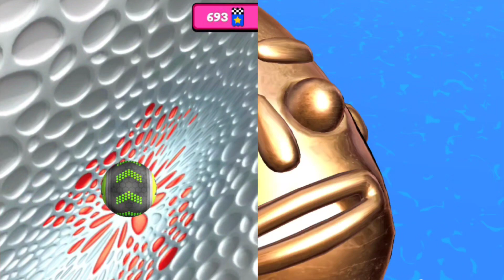Going Balls | Sandwich Runner - All Level Gameplay Android,iOS - NEW GIGA APK UPDATE